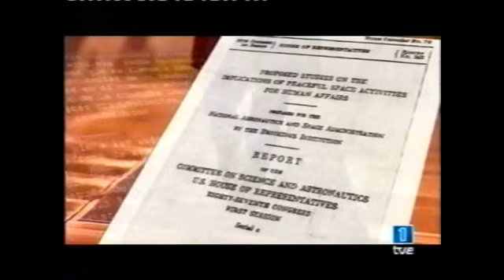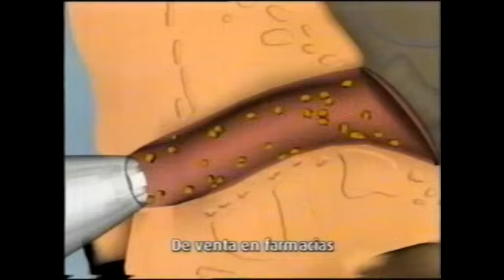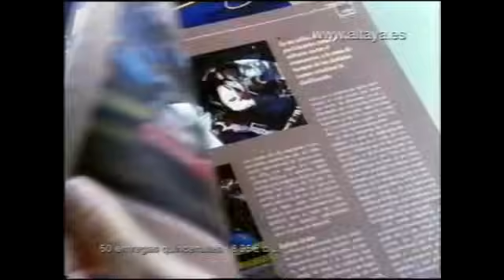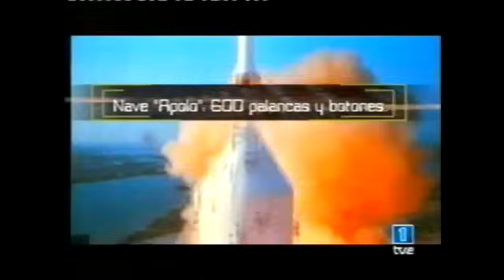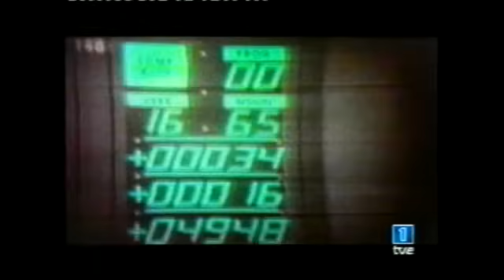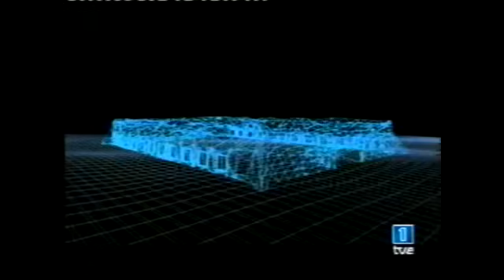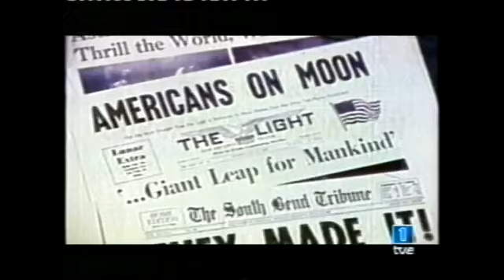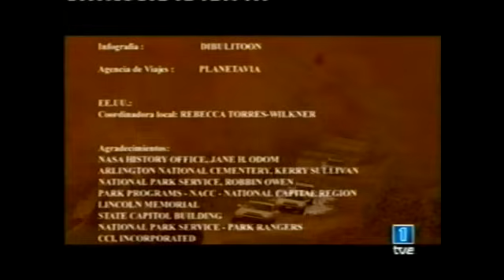Planeta encantado Mirlo rojo